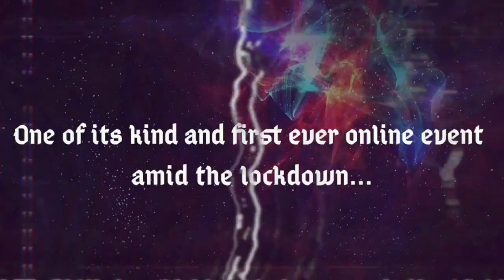e-Resonance 2020 | Beat boxing | Theatre | RAP | Instrumental music